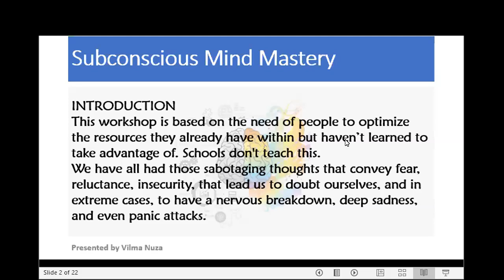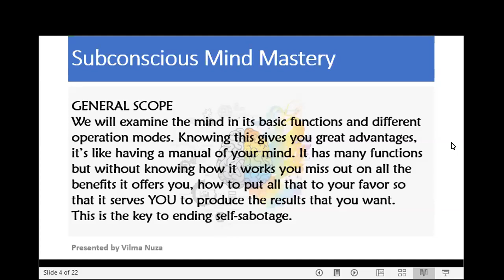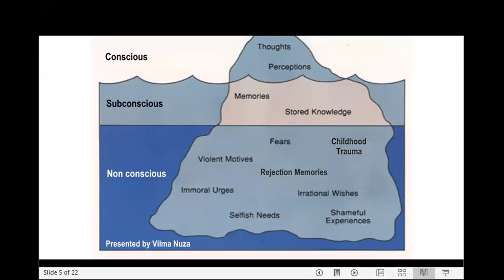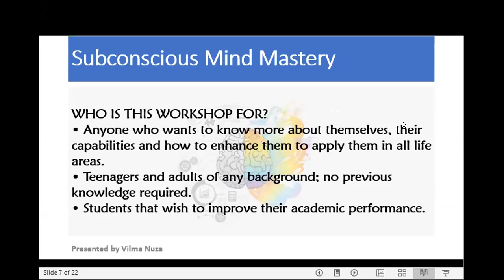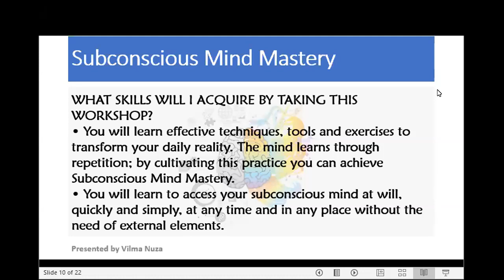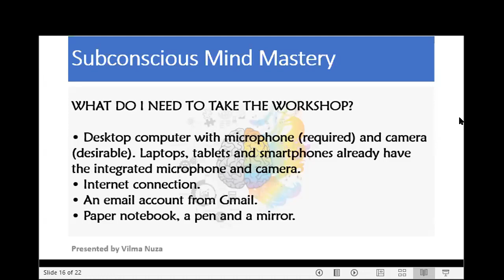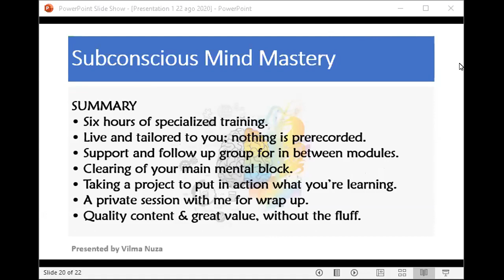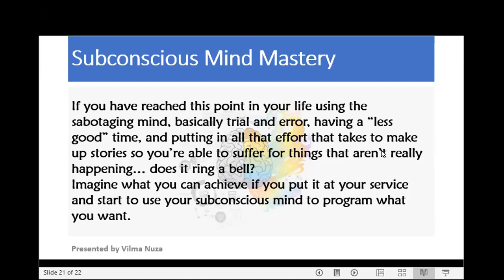Subconscious Mind Mastery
This is a video presentation for my upcoming workshop "Subconscious Mind Mastery", where you'll learn techniques, tools and exercises to put your mind at your service.
The videos I refer to at the beginning can be found on the following link, it's a bilingual page. Those videos eliminate discomfort and blocks instantly, even if you see them recorded. Each one gives you different improvements, so I invite you to take advantage of all of them in the following link::

When you share this content with others we all improve. One person improving individually elevates their participation in the human collective, hence improving the consciousness of the collectivity as a whole.

Have you obtained improvements with my videos, workshops, or personal sessions? I would love for you to share your experience with me in the comments.

I do individual private sessions, they are online, worldwide, in Spanish or English.